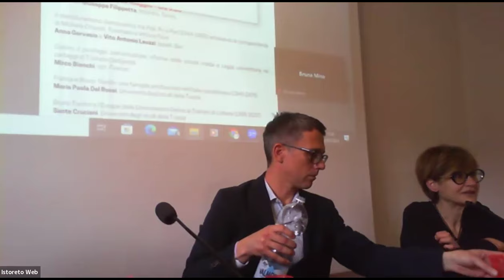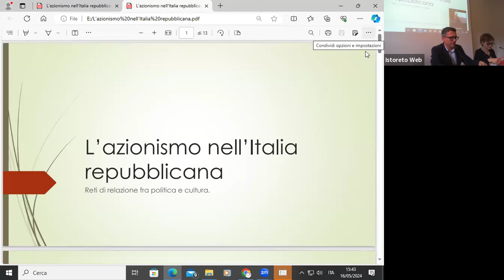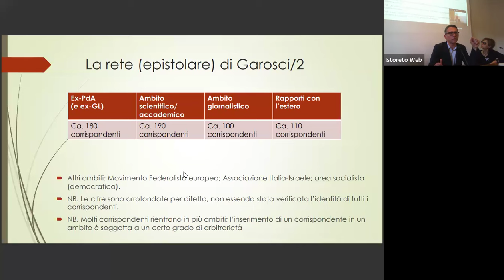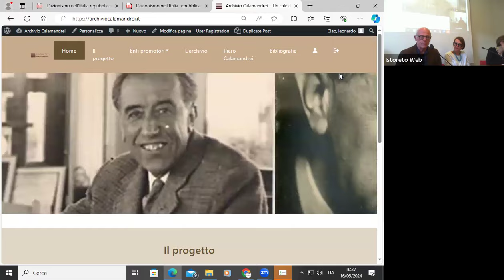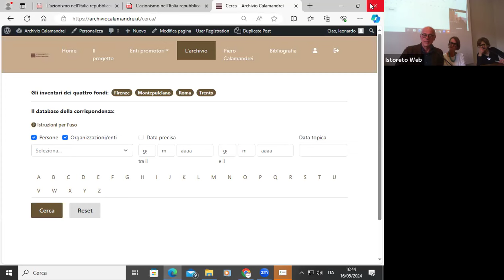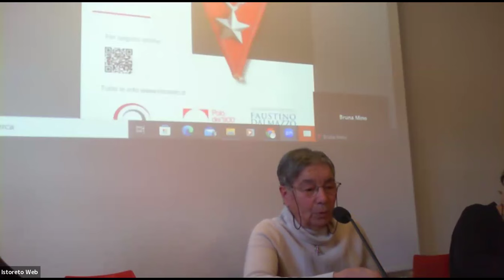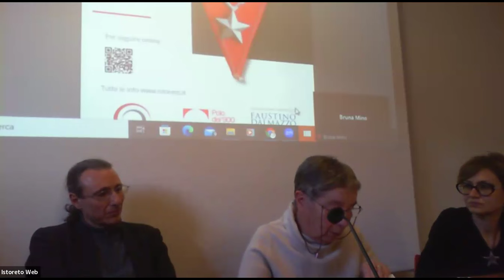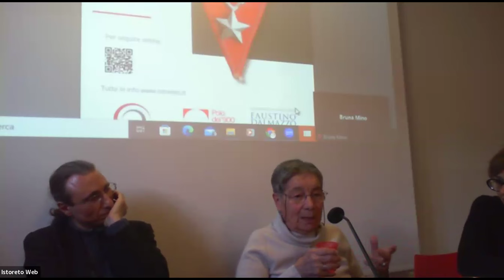Giellismo e azionismo. Cantieri aperti 2024 - parte 1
Prima sessione della XIX edizione del seminario Giellismo e azionismo. Cantieri aperti, tenutasi il 16 maggio 2024.

Saluti di Renato Paparo, Fondazione Dalmazzo, Torino, e Barbara Berruti, Istoreto, Torino

A seguire:
- Ricordo di Nerio Nesi, Andrea Ricciardi, Fondazione Ernesto Rossi e Gaetano Salvemini, Firenze – Fiap
- L’azionismo nell’Italia repubblicana. Reti di relazione fra politica e cultura –  Daniele Pipitone, Università degli studi di Torino – Istoreto, Torino
- La rete nella rete. Il caso degli Archivi di Piero Calamandrei – Francesca Cenni e Leonardo Musci, Biblioteca Archivio Calamandrei, Montepulciano
- La  “rete” di Gobetti Ersilia Alessandrone Perona, Istoreto, Torino
Riccardo Bauer: lettere tra azionismo e post azionismo. 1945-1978, Andrea Ricciardi, Fondazione Ernesto Rossi e Gaetano Salvemini, Firenze – Fiap